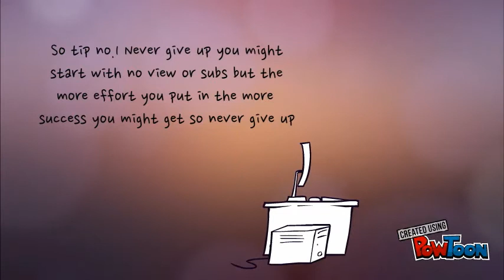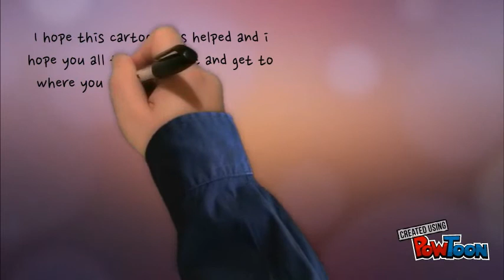Tips on YouTube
Guys i hope this helps this is what i think on youtube just never give up-- Created using PowToon -- Free sign up -- Create animated videos and animated presentations for free.  PowToon is a free tool that allows you to develop cool animated clips and animated presentations for your website, office meeting, sales pitch, nonprofit fundraiser, product launch, video resume, or anything else you could use an animated explainer video. PowToon's animation templates help you create animated presentations and animated explainer videos from scratch.  Anyone can produce awesome animations quickly with PowToon, without the cost or hassle other professional animation services require.